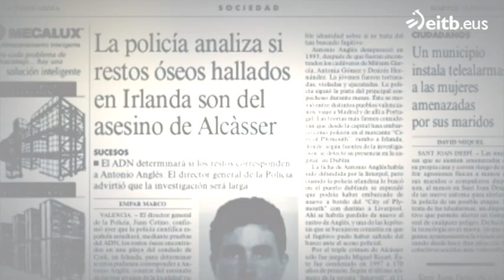Anglés y Ricart, culpables del triple crimen de Alcàsser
Antonio Anglés y Miguel Ricart fueron considerados culpables de secuestrar, violar y asesinar a Miriam, Toñi y Desirée. Hemos estado con César San Juan, experto en psicología criminal.